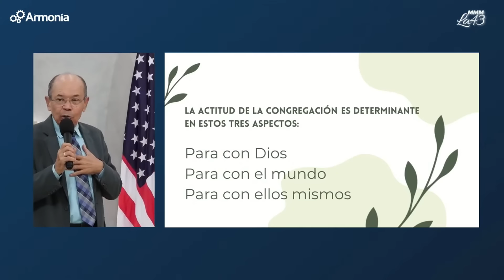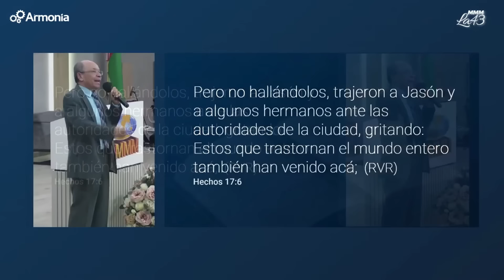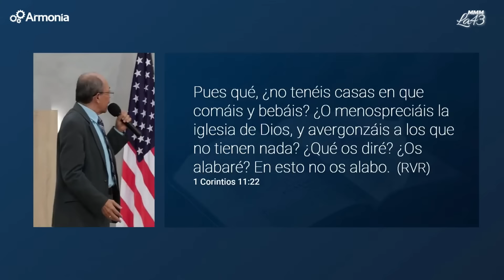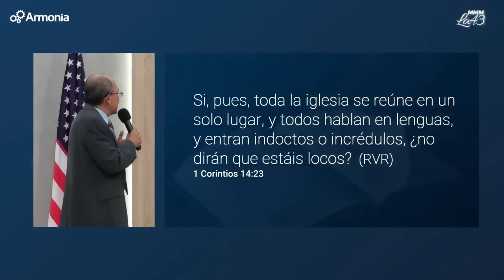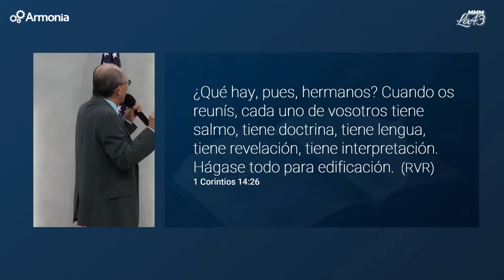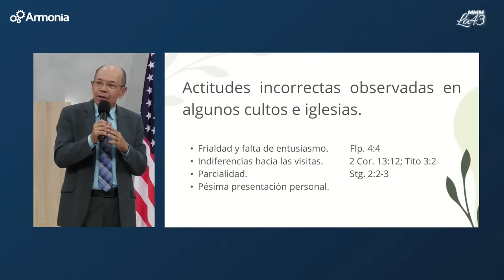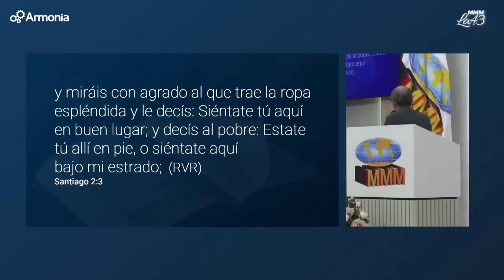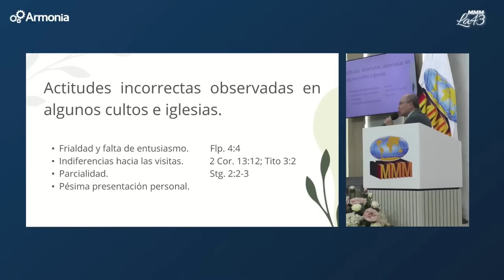CULTO BÍBLICO Y ESPIRITUAL VII | PS. HUMBERTO HENAO